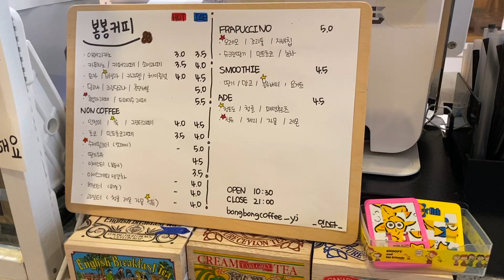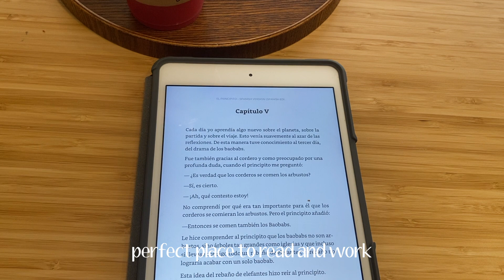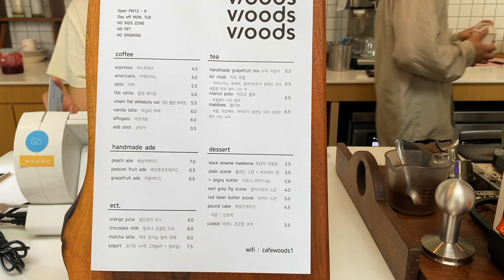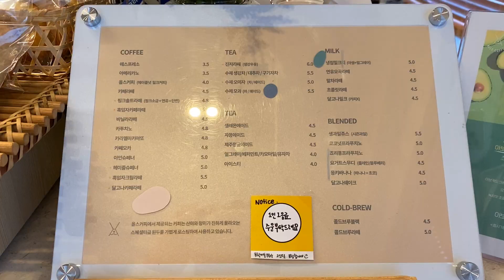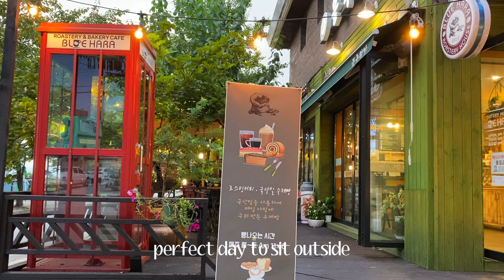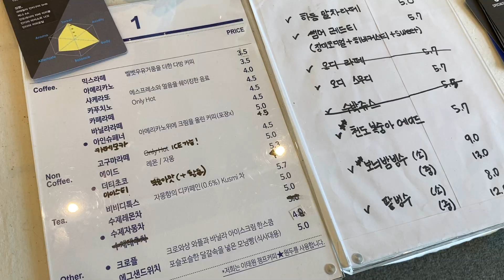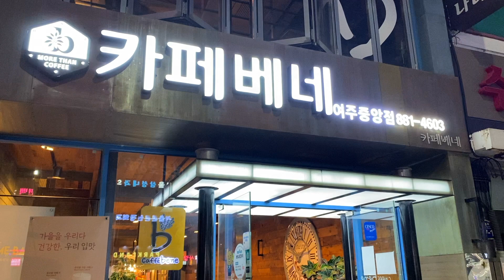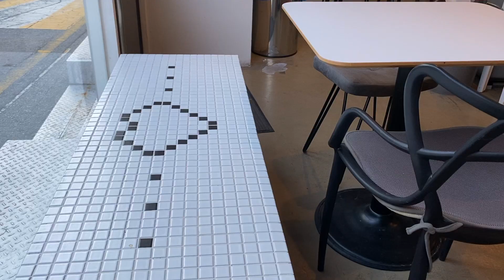my favorite cafes in yeoju, korea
places.

music.
Music: All The Tea In China by Shane Ivers Promoted by BreakingCopyright

connect.